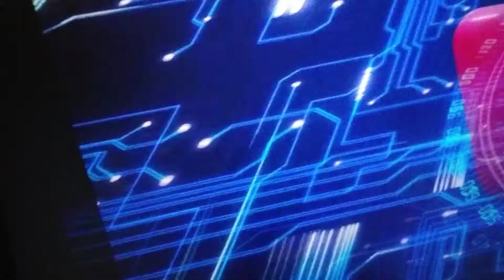Hardcore Wrestling Federation Episode 58 Part 1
Hey Guys Thank You So Much For Watching Be Sure To Like And Comment And Subscribe For More And If You Guys Want To Send Me Fan Mail Look Me Up On Facebook Messenger And Google Hangouts At Cole Behan And Thanks For Watching And Tell DG And GrimsToyShow And My Friends Mack Attack And Kaiden And Chris Bey I Said What's Up